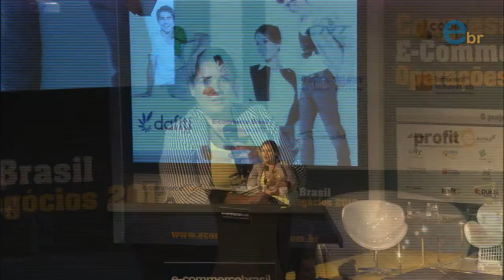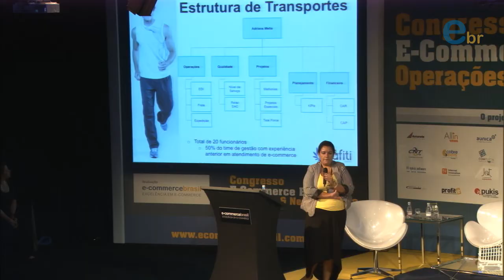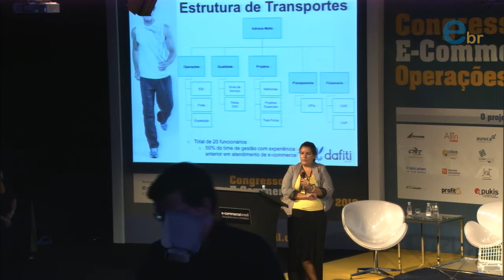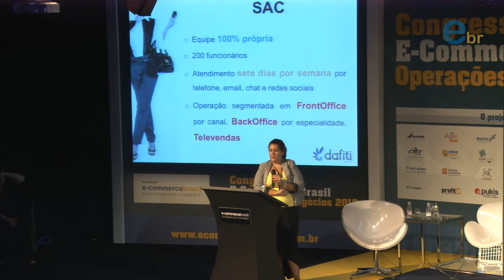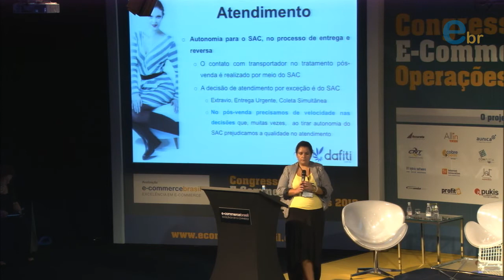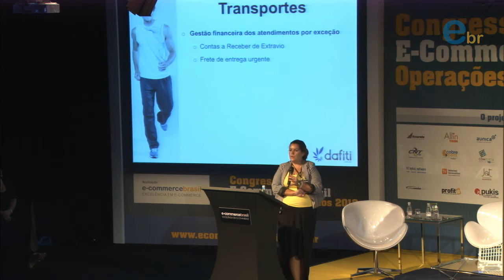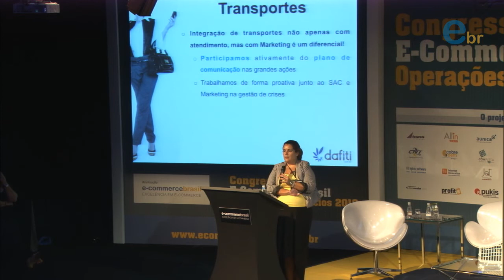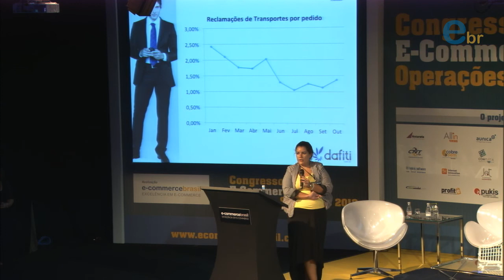Congresso E-commerce Brasil Operações e Negócios | Palestra de Adriana Mello da Dafiti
Integração entre Atendimento e Transporte - Inovações que podem trazer benefícios imediatos para o consumidor.

Adriana Mello é gerente de transportes da Dafiti.